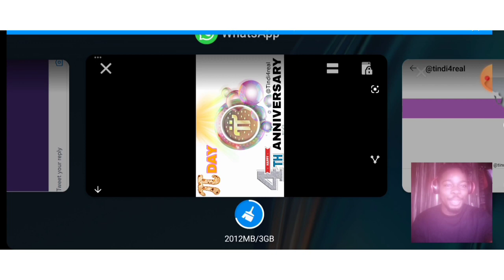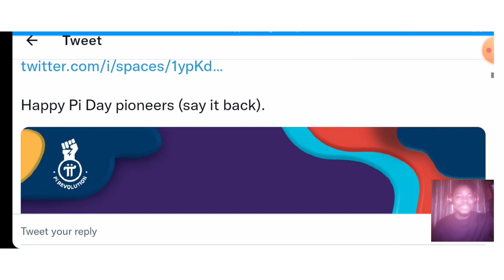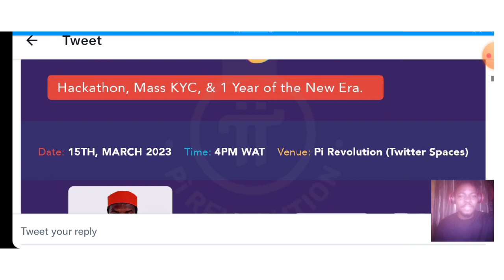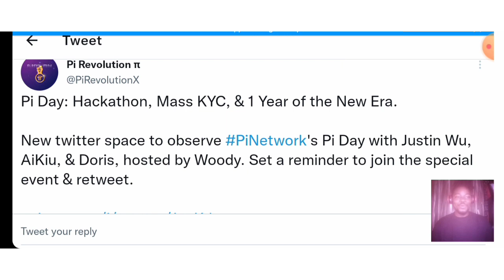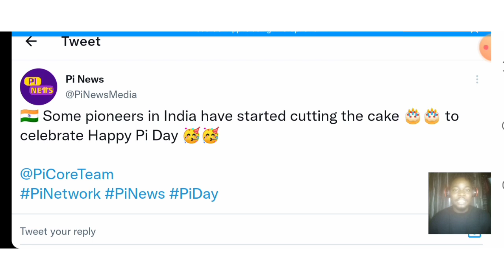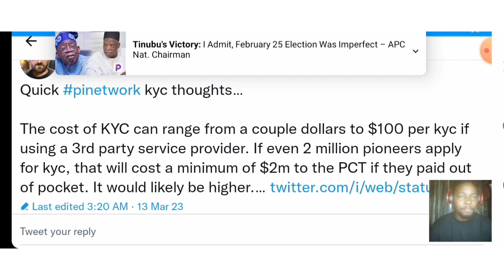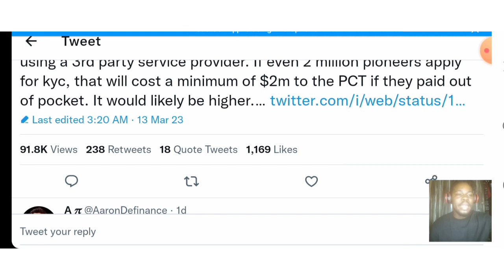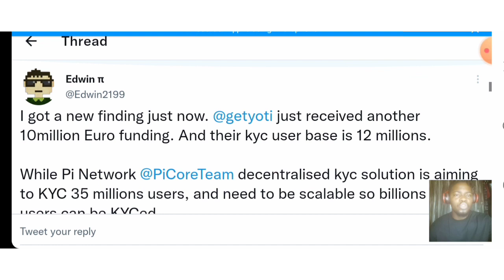Happy Pi Day Pioneers | Great Progress Outlined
and enter the Invitation code: 268401
for a lovely reward

- Use The Pi-Snake Invitation Code Below:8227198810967

FOR MORE FREE CRYPTOCURRENCY MINING APPS, JOIN THE ABOVE GROUPS & THANK ME LATER

IMPORTANT DISCLAIMER: All content provided herein our @Tindi4real YouTube Channel, sites, hyperlinked sites, associated applications, forums, blogs, social media accounts and other platforms (“Site”) is for your general information only, procured from third party sources. We make no warranties of any kind in relation to our content, including but not limited to accuracy and updatedness. No part of the content that we provide constitutes financial advice, legal advice or any other form of advice meant for your specific reliance for any purpose. Any use or reliance on our content is solely at your own risk and discretion. You should conduct your own research, review, analyse and verify our content before relying on them. Trading is a highly risky activity that can lead to major losses, please therefore consult your financial advisor before making any decision. No content on our Site is meant to be a solicitation or offer.